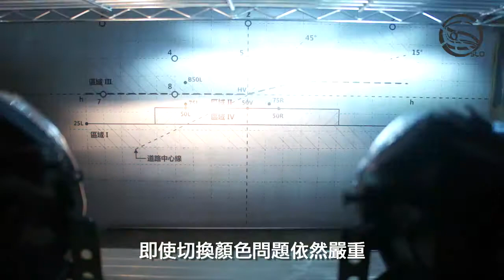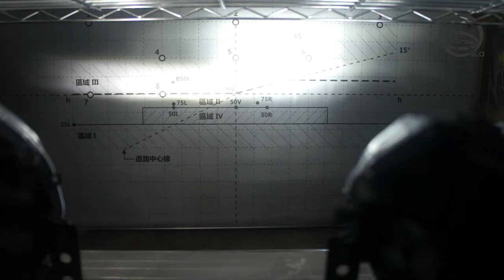鹵素燈泡 x A6鈦星二代 x 智能三色 光型對比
最近竄紅的智能三色，
可以隨著開關燈切換燈色，
但此設計是否會影響其光型！？

0:07 鹵素燈光型
0:46 智能三色
2:07 A6鈦星
2:49 智能三色、A6鈦星二代互比較
3:47 照遠測試

關注最新資訊
速利歐汽機車光學研究室